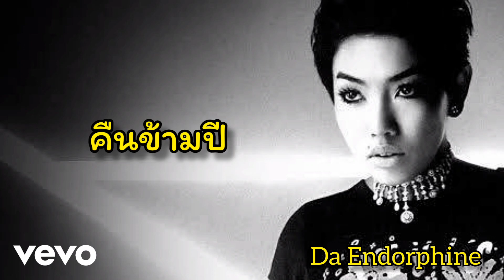Da Endorphine - คืนข้ามปี (Vevo Official Audio)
Vevo Music,

Vevo Thailand

Da Endorphine, ดา ไฟเอ็นโดรฟิน

คืนข้ามปี

vevo thai song by YouTube.